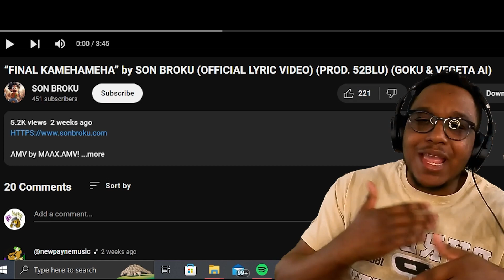Goku and Vegeta hit the high notes!! ~ “FINAL KAMEHAMEHA” by SON BROKU AMV REACTION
My homies!!! Vegeta and Goku go off with the vocals in this smash hit! But for real, SON BROKU made some fire with this one. Lyrics and visuals are fire and creative. This whole project came together very nicely and I hope you all enjoy it.

THE DISCORD IS NOW LIVE!!!